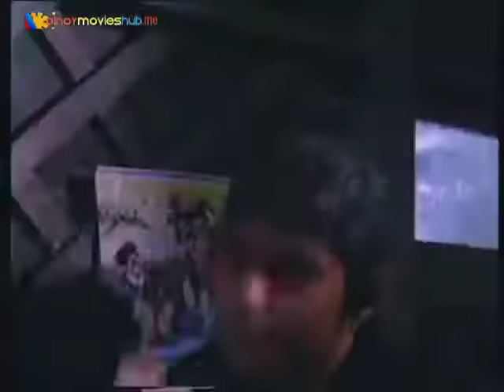Robin Padilla Best Action Movie 2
Suportahan niyo naman po ang channel ko. Magsubcribe po kayo dito.